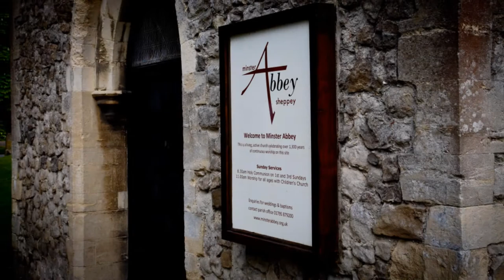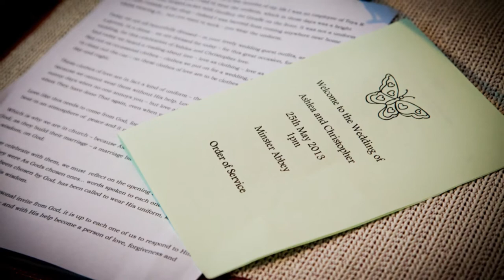Wedding Chris and Ashlea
Minster Abbey